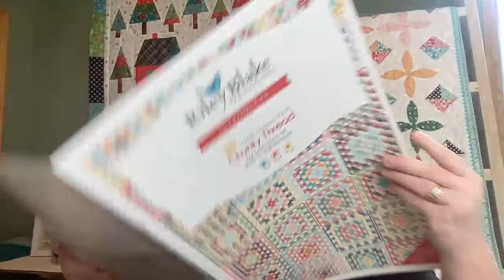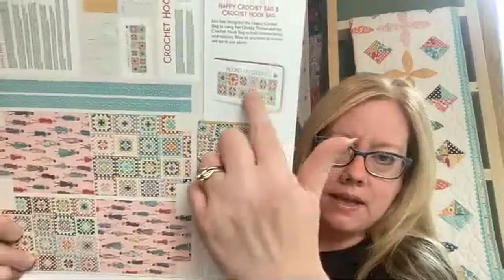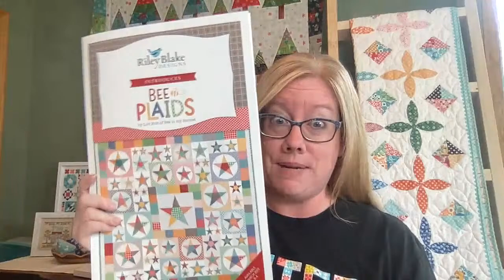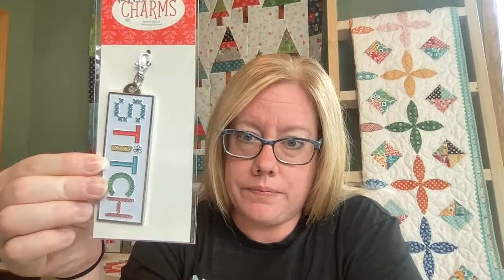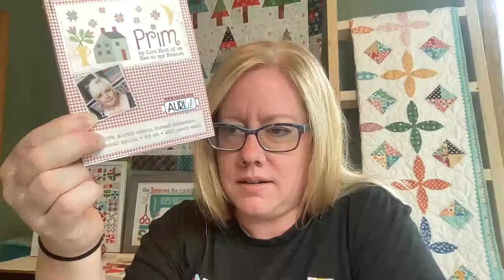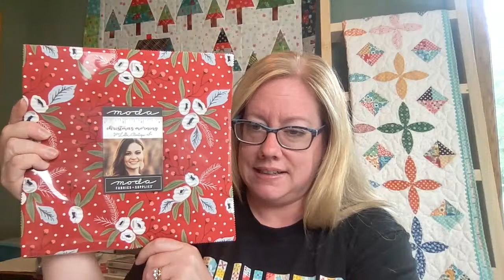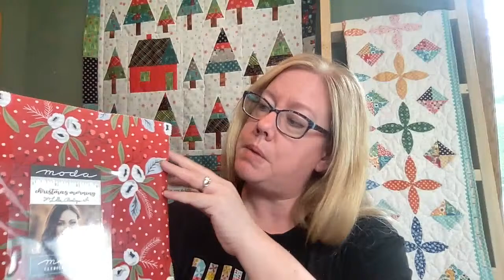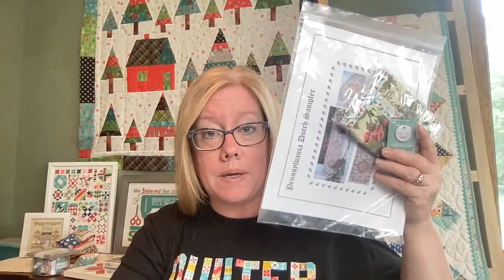Flosstube #79 - Happy Little Livestream...The morning after our RBD New Release Party!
Thank you for joining me this week!  Please come back and join me every Thursday at 1:30pm CST or watch the recorded video right here on our YouTube Channel.

Join our Facebook group to share your projects, find encouragement, support, feel inspired, and inspire others.  The name of our group is Happy Little Stitchers.  Please join!  Go to Facebook and search for Happy Little Stitchers.

**Question:  What are your top 3 favorite Moda and RBD collections we previewed over the past week?

Here is a link for our current and upcoming Stitch Alongs